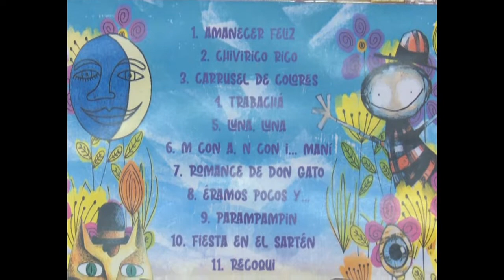Celebrará recital Tía Rosa en Museo Nacional de Bellas Artes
Tía Rosa de las canciones, se nombrará el recital que ofrecerá la cantautora cienfueguera Rosa Campos, el próximo domingo 18 en la Sala-Teatro del Museo Nacional de Bellas Artes, en La Habana.  El concierto a propósito de sus cuatro décadas de vida artística promoverá su último CD- DVD producido por la casa discográfica Bis Music.